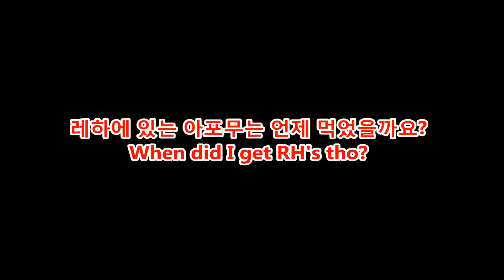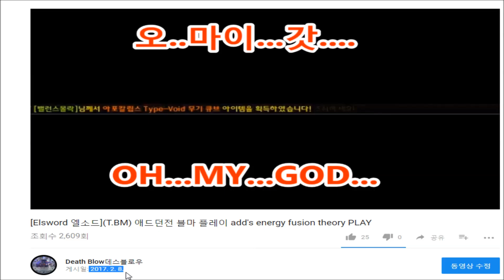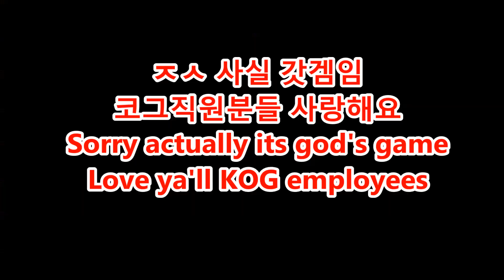[Elsword 엘소드] 밸런스몰락 또 직변? 레하에서 노바로? 아포무에다가 11강부를 지른다? RH to NI? +11 to Add's Weapon??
트위치 주소 Twitch Address